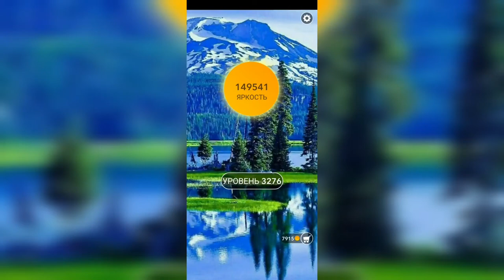Word / Слово Крест: Поиск русского кроссворда / Уровень 3276